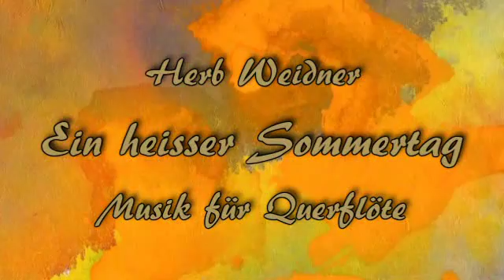Herb Weidner A hot Summer Day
On a hot Summer Day. Music for Silver Flute and Guitar in a-minor op.149c. Watercolor by Emil Nolde